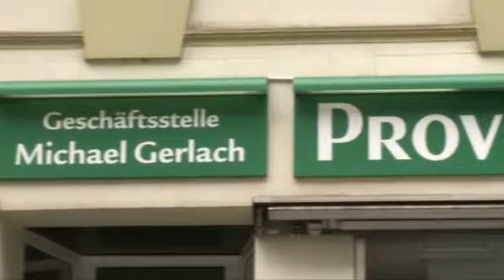Provinzial Rheinland Michael Gerlach